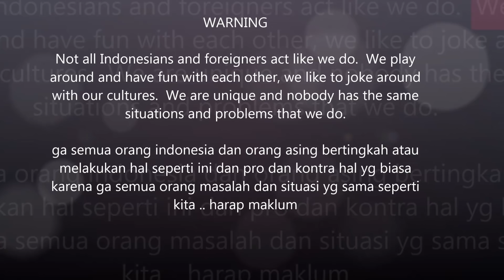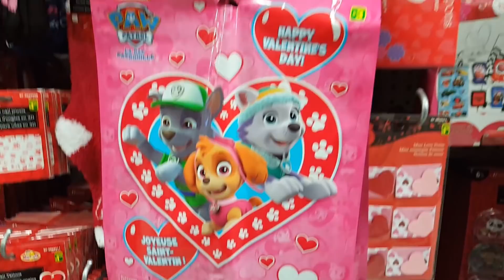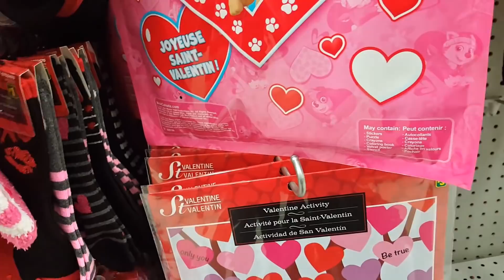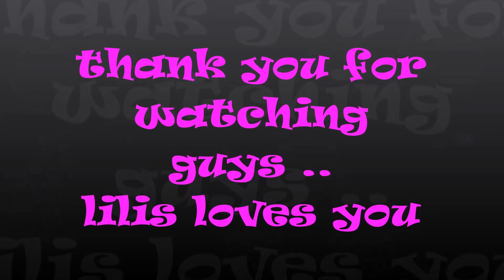SUB | Gagal ngeVlog | bikin celana | cukur rambut mahal | traktir makan mertua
dibuang sayaaaaang ciiin

my gear camera sony RX100 3
Camera canon SX730 HS
panasonic HC-V750

thx you for watching